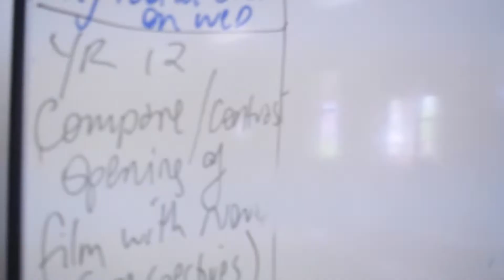Brisbane Boys College (BBC) Seniors 2015 Version 1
A short student made video for the seniors of 2015. My five years at BBC have been amazing thanks to all the Seniors and Teachers.

This video isn't the final version so it isn't perfect.